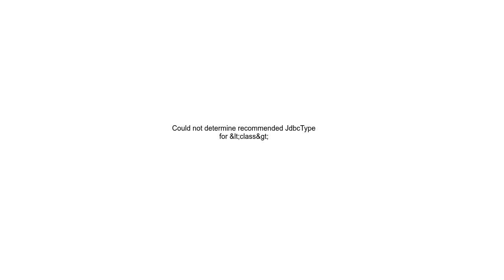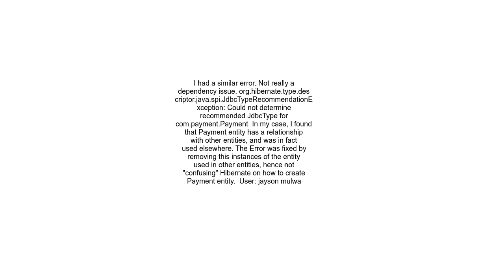Could not determine recommended JdbcType for &lt;class&gt;